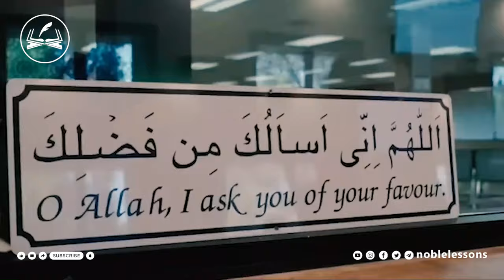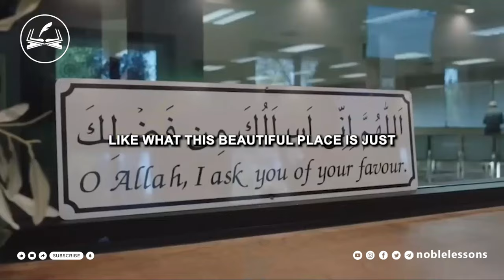My Convert Story: Pro MMA Fighter Amber Leibrock Shares Her Conversion Story and Past Life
Amber Leibrock shares her powerful journey from battling addiction and darkness to finding hope and purpose in Islam. In this heartfelt story, Amber opens up about her tumultuous past, marked by struggles with drugs, alcohol, and loss, and how she ultimately discovered Islam as a guiding light in her life.

Raised in challenging circumstances with a mother battling addiction and an absent father, Amber found herself drawn into a world of gangs and violence. However, her introduction to professional fighting provided a turning point, leading her to clean up her life and pursue a career in athletics.

Despite her successes, Amber grappled with inner turmoil and a lack of faith until a pivotal moment in a fight led her to Islam. Through the support of her coach and newfound spiritual practices, she embarked on a journey of learning and self-discovery.

Amber's story is one of resilience, faith, and transformation. Through her experiences, she found strength in prayer, trust in God, and a sense of peace amidst life's challenges. Now, as a Muslim, she shares her journey with others, offering hope and inspiration to those facing their own struggles.

Video; MCC East Bay